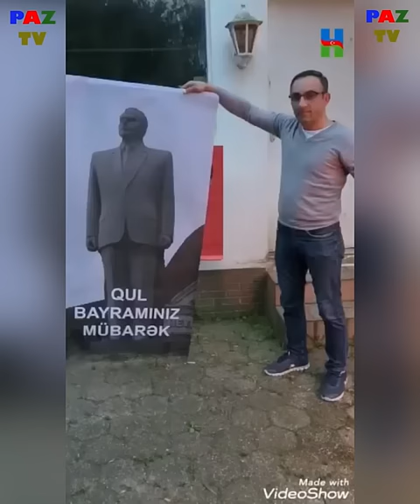ŞoK ŞoK: Almanya’da Heyder Eliyevin gorunu yandırdılar:”QİSAS BAŞLADI”.-VİDEO.